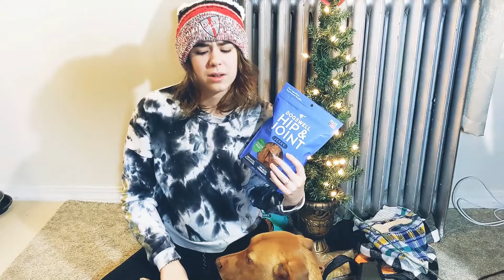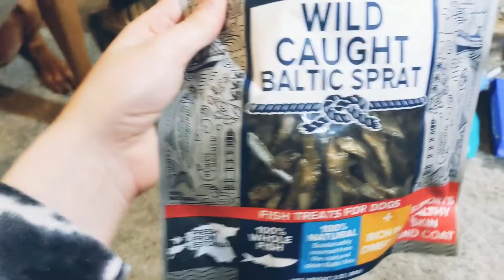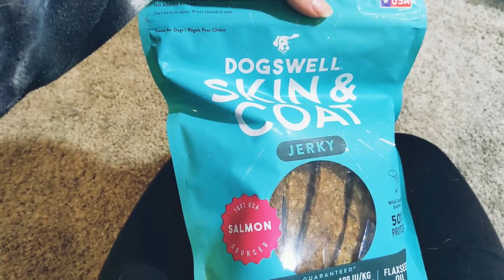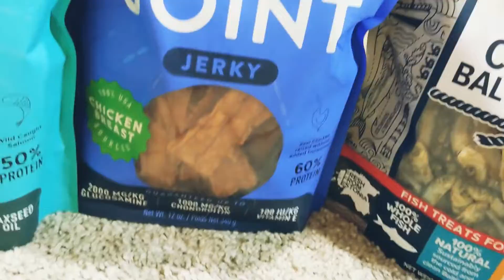My Dog Got Christmas Presents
Hi!! My name is Dana, and I have a dog named Gunner.

Random content like gaming and other stuff is found here🤪

Gunner's insta: gunner_the_wonder_dog

My dog training insta: dana.and.dogs